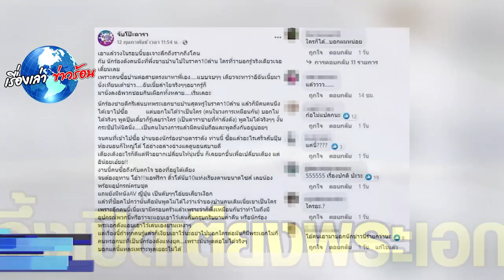พระเอกขายบ้านสุดหรู 10 ล้าน คนดังวงการซื้อต่อเปิดเตียงมาอึ้ง ช็อกกว่านั้น